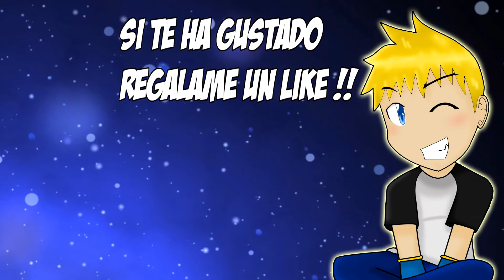Tengo un mal concepto de sigilo | Ep 3 | Metro Last Light Redux